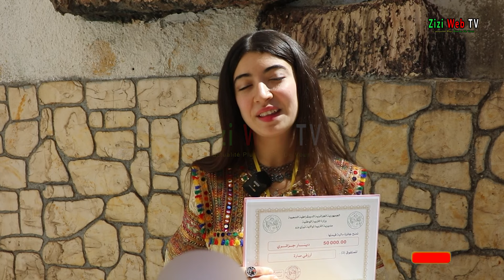Impressions De Quelques Lauréats Du BAC Et Du BEM 2024 De Tizi-Ouzou …